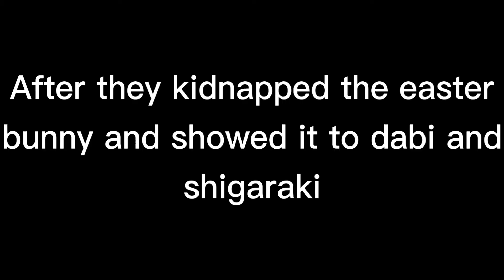What lov does on Easter - original? - bnha - gacha club